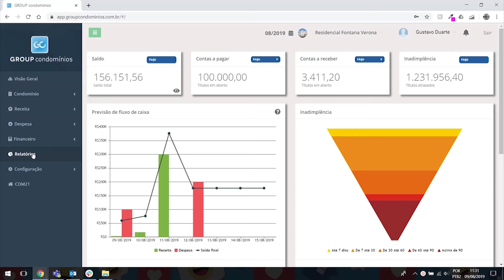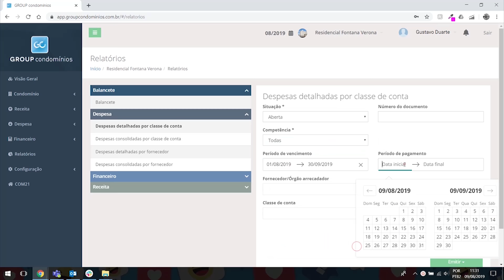Acelere sua gestão com um sistema na nuvem para condomínio!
Descubra um novo sistema na nuvem para condomínio!

Tenha total controle na gestão de condomínios com o software na nuvem que acompanha e cresce com você. Group Condomínios é o sistema online ideal para as administradoras que precisam melhorar seus processos e se diferenciar no mercado para captar mais clientes.